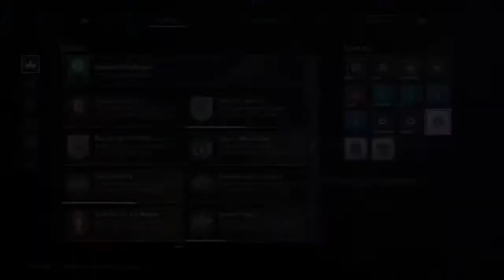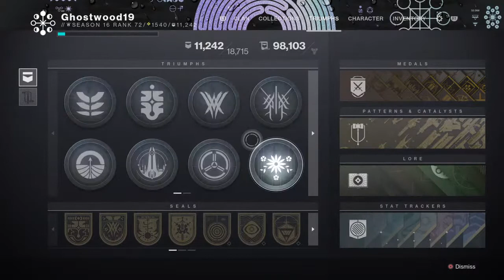Destiny 2 - Grinding for haunted guns, Spooky SpecOps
We be looking for trouble and loot.